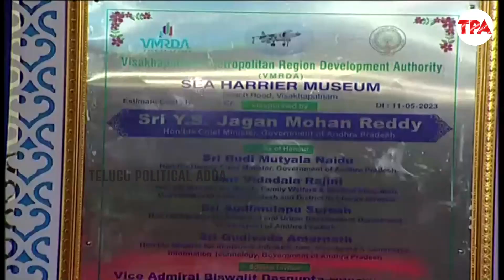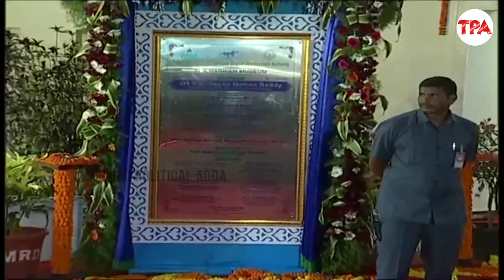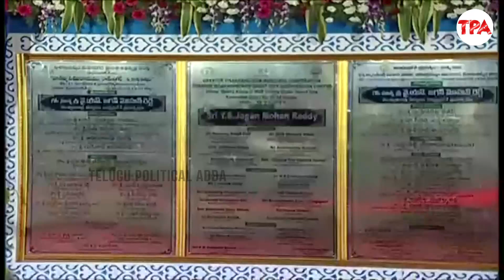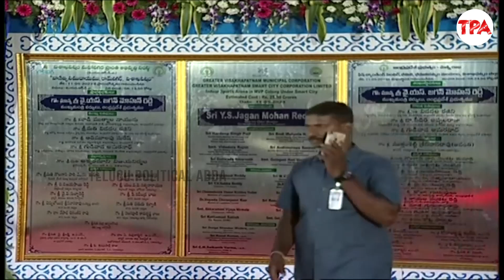కొత్త మ్యూజియమ్ చూసి ఆశ్చర్యపోయిన సీఎం జగన్ | CM Jagan Impressed Sea Harrier Museum at Beach Road